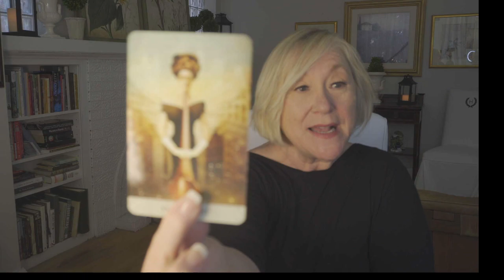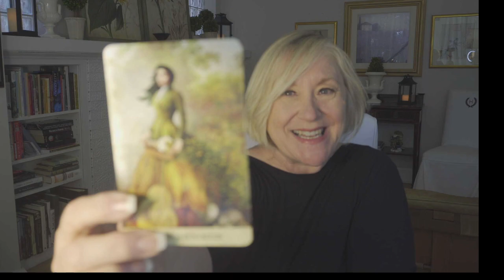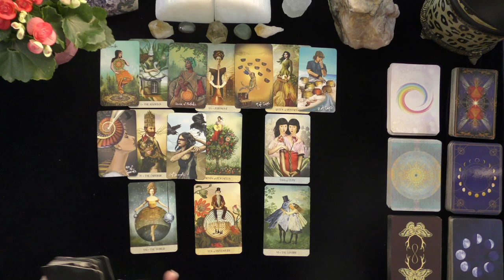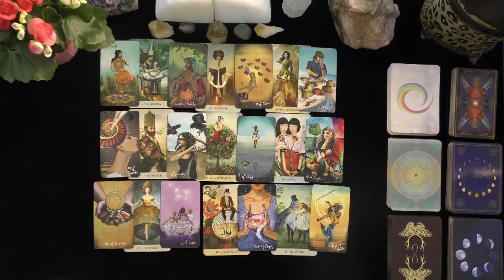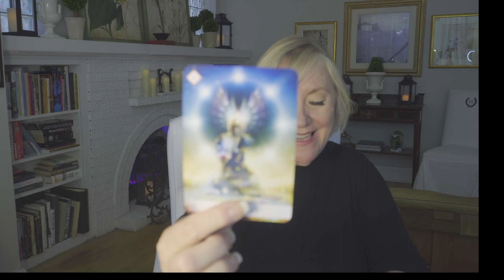CANCER~YOU STAND YOUR GROUND!~LOVE TAROT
CANCER~YOU STAND YOUR GROUND!~LOVE TAROT, JUNE, JULY, 2021, TODAY, TIMELESS LOVE READING
5 INDEPENDENTLY VETTED READINGS SINCE 2007

OPTIONS INCLUDE:
20 MINUTE VIDEO READING: LOVER'S THOUGHTS FEELINGS, INTENTIONS, & ACTIONS $ 60.
25 MINUTE EX-RETURN VIDEO READING?  $ 75.00
20 MINUTE TELEPHONE READING $ 60.
30 MINUTE EMERGENCY (GUARANTEED WITHIN 24 HOURS OF YOUR PURCHASE TIME LOCAL TO ME. $180.